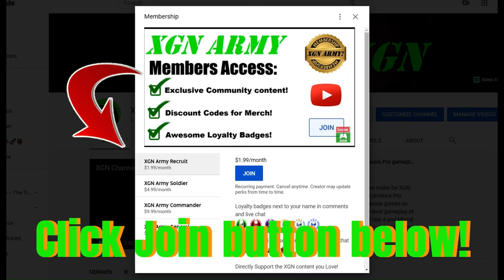MK1 how to unlock Scream Ghostface DLC fighter today in Mortal Kombat 1!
How to unlock Scream Ghostface character today in Mortal Kombat 1 on XSX. You need to have Pre-ordered the Khaos Reigns expansion DLC, this is how I have ghostface DLC fighter unlocked right now.
Ghost face character is on Early access this week for those who own MK1 Khaos Reigns, he will be available for individual purchase I think next week.

If you do own Khaos Reigns, but you don't have Scream Ghostface fighter unlocked: make sure to update your game, then check your inventory for fighters and kameos (as shown in video).
If he still are not unlocked, go to the Xbox store, search MK1 add-ons and install ghost face from there.